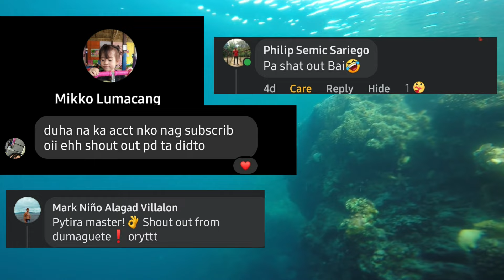Shallow Water Hunting|Mullet Fish(Banak)| Spearfishing PHILIPPINES|MOALBOAL| CEBU